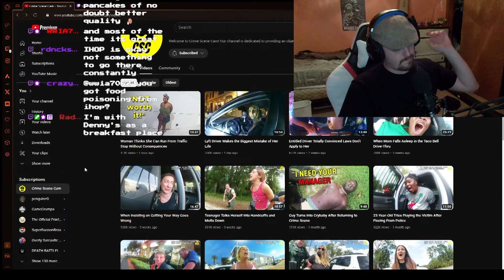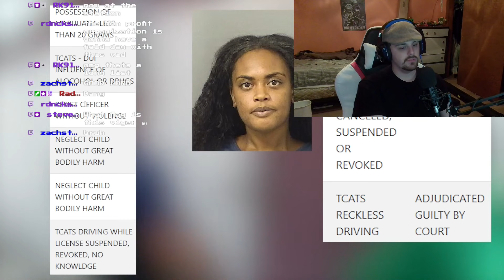Not the Best Time or Place to Fall Asleep (Viger Reacts to Crime Scene Cam)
This was recorded during a one of my livestreams.

Check out Crime Scene Cam for more people making poor choices:  @crimescenecam

Check out PUCL to hear about all things Pokemon with my podcast friends

And as always, I hope you enjoy the video!